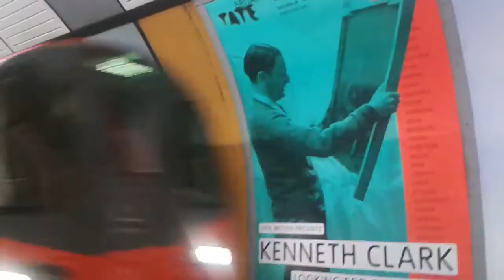Jubilee Line Arriving and Departing Green Park 2014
Train: 1996 Stock
Green Park (Change for Piccadilly and Victoria Lines)